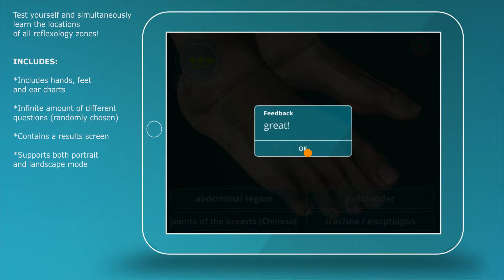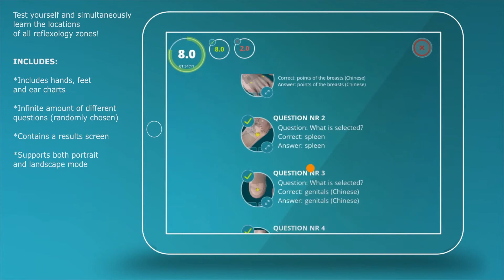Reflexology Quiz - Zones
Test yourself and simultaneously learn the locations of all reflexology zones!
Includes the hand, ear and foot charts.
Each question a different (randomly selected) reflexology zone will be highlighted, it is up to you to decide which of the answers corresponds to the highlighted reflexology zone.
At the end of each quiz a results screen will be shown, displaying the correct & incorrect answers, along with screenshots and what the correct answer should have been.